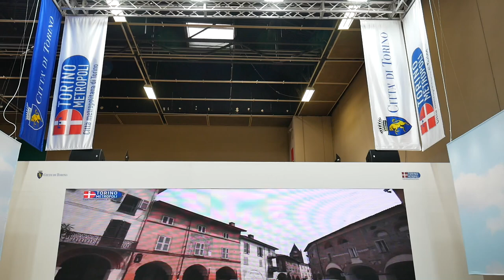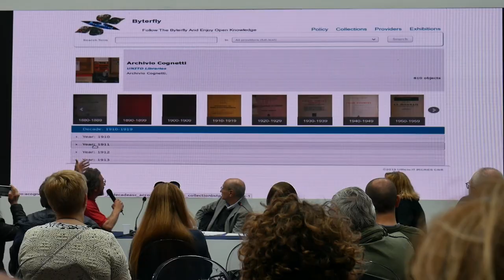Digitalizzare le biblioteche specialistiche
Alcuni esperti hanno discusso al salone del Libro della digitalizzazione dei testi presenti nelle biblioteche specialistiche.